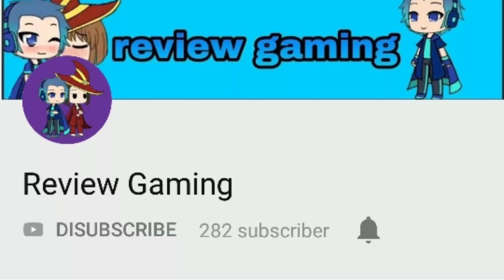Good bye my chanel selamat tinggal 😭😭😭